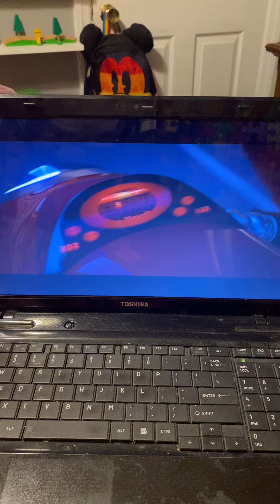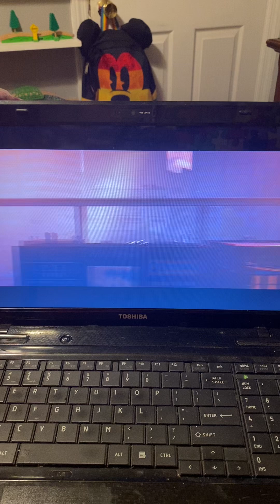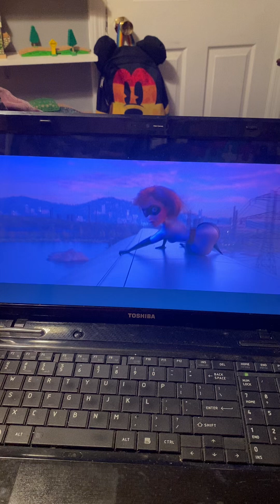Incredibles 2 (2018) Elastigirl Saves the Runaway Train (DVD)